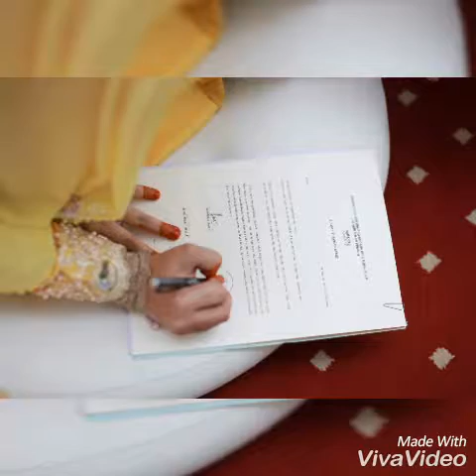Kisah ku inginkan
Antara kau dan aku.